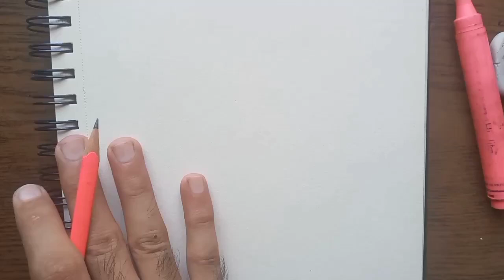How to Make Still Life Cup Drawing | Pencil Drawing